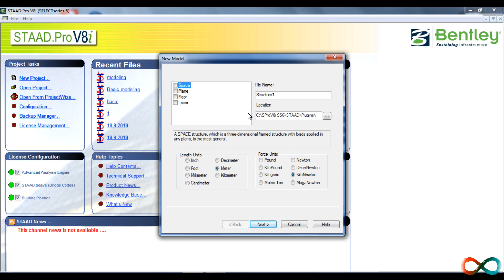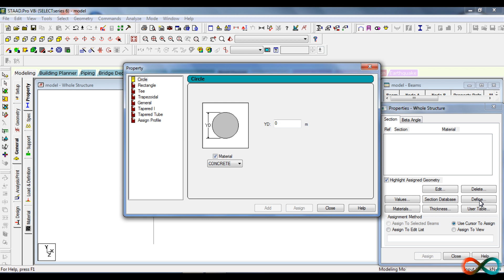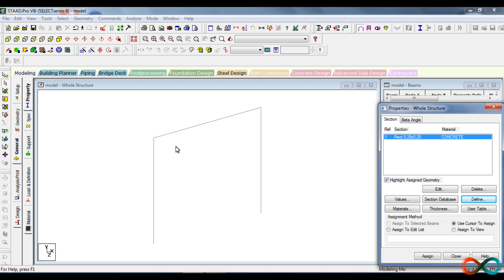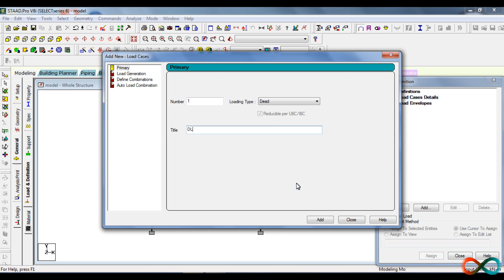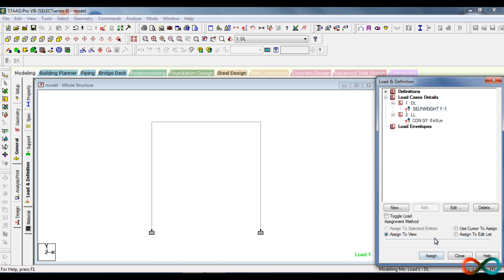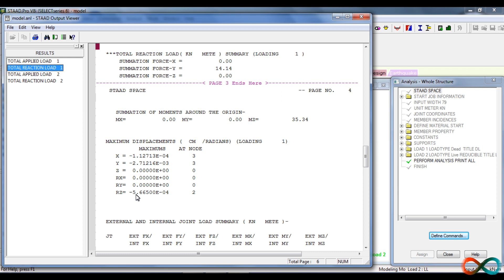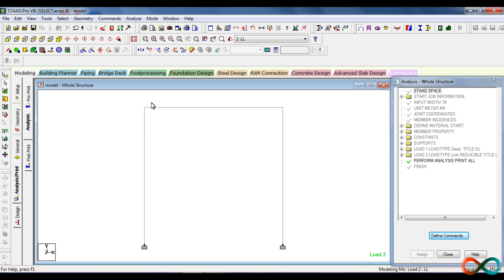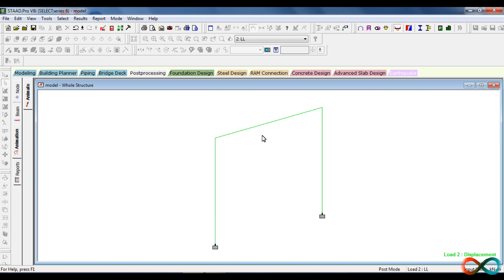Analyzing frame in staad pro explained detail in Tamil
In this video you can able to learn how to create, apply property, analyze a frame and reading the results in staad pro